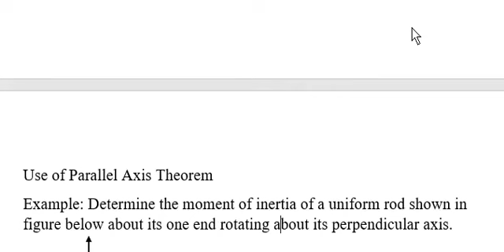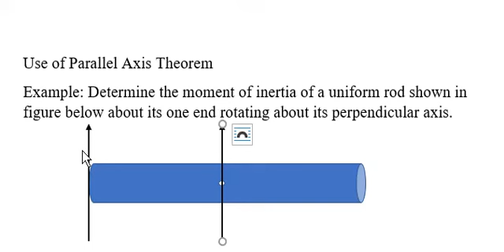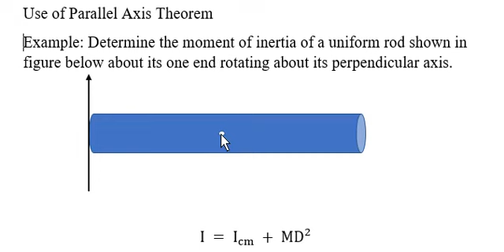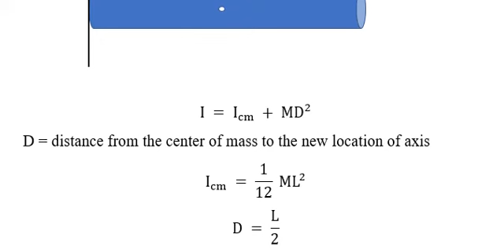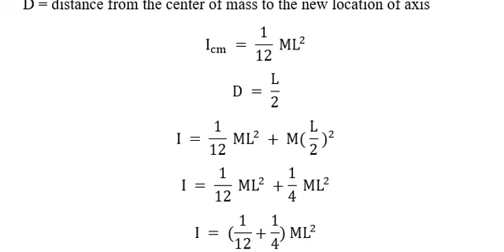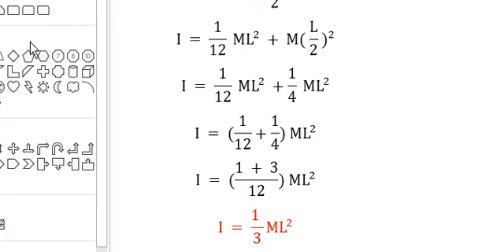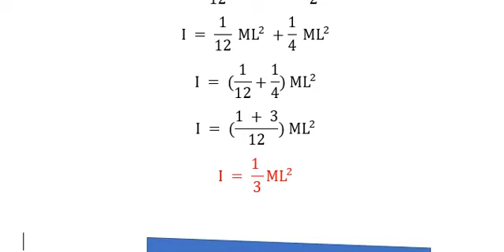Moment of Inertia of a rod about its one end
Example: Determine the moment of inertia of a uniform rod shown in figure below about its one end rotating about its perpendicular axis.